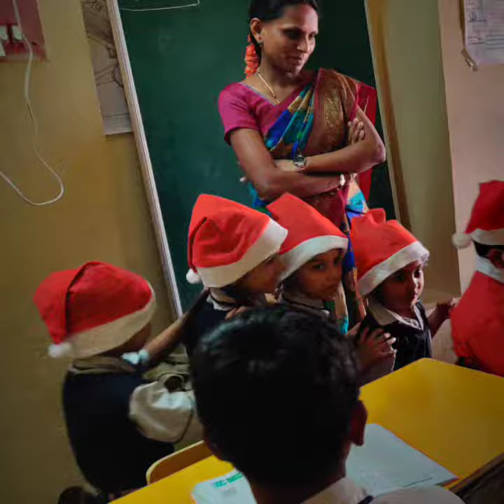Christmas Celebrations at Penguin Montessori, SVM, Guntakal